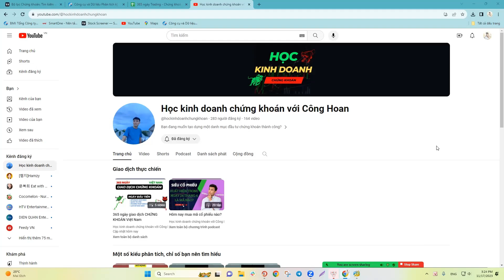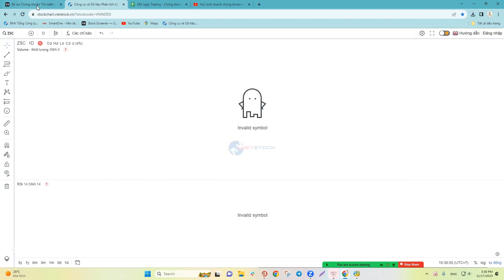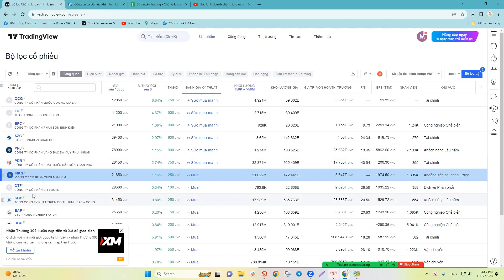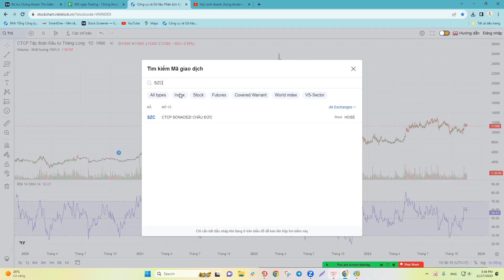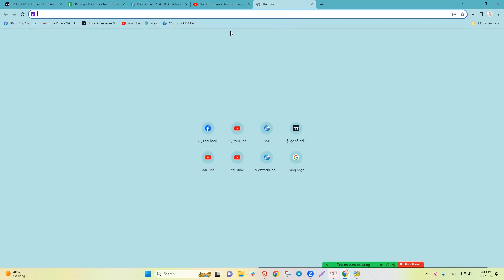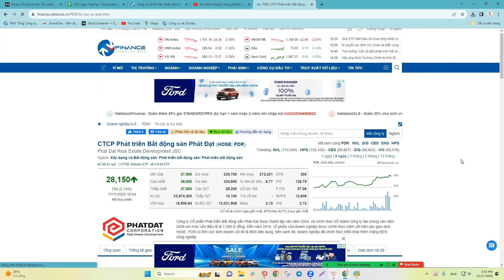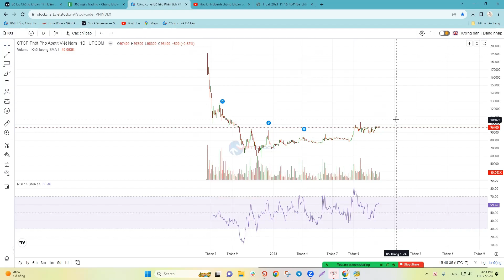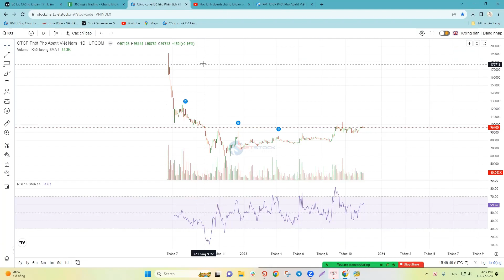Ngày Thứ Năm: VNINDEX đảo chiều giảm mạnh - Cắt lỗ hay mua mới? | 365 ngày giao dịch chứng khoán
Xin chào tất cả các bạn đã quan tâm đến kênh youtube học kinh doanh chứng khoán của mình cũng như chuỗi Video 365 ngày giao dịch chứng khoán Việt Nam này.

Trong Video "Ngày Thứ Nắm: VNINDEX đảo chiều giảm mạnh - Cắt lỗ hay mua mới? | 365 ngày giao dịch chứng khoán Việt Nam" này, mình sẽ cùng các bạn bắt đầu lọc và tìm kiếm các cơ hội đầu tư xuất hiện trong ngày 17/11/2023 và đáng để xuống tiền trong ngày 20/11/2023. Trong ngày thứ 5 giao dịch này, chủ đề chính là quá trình đảo chiều giảm mạnh của VNINDEX và những điều chúng ta cần làm trong giai đoạn này. Liệu rằng nên cắt lỗ hay mua thêm, mua mới cổ phiếu. Trong đó sẽ gồm:
00:00 Giới thiệu về  ngày thứ năm trong chuỗi video 365 ngày giao dịch chứng khoán Việt Nam
00:40 Phân tích chỉ số VNINDEX những tuần qua. Với sự giảm đảo chiều của thị trường ngày 17/11/2023, liệu rằng VNINDEX sẽ phục hồi tăng tiếp hay giảm sâu?
04:00 Lọc các mã cổ phiếu tiềm năng trong ngày thứ  tư (17/11/2023) của 365 ngày giao dịch chứng khoán Việt Nam. Đâu sẽ là cổ phiếu đáng để mua thêm nhất cũng như nên cắt lỗ nhất?
08:56 Review lại thị trường và một số mã chứng khoán tốt như cổ phiếu TIG, cổ phiếu PDR, cổ phiếu BFC hay cổ phiếu SZC
18:07 Cổ phiếu PAT và tin tức chia cổ tức 10% so với giá hiện tại
22:00 Lời kết cho Video "365 ngày giao dịch chứng khoán Việt Nam - Ngày Thứ Tư: VNINDEX tích cực - phân tích PDR và TIG" - ngày 17/11/2023
Cuối cùng, chúc các bạn sớm cải thiện kĩ năng và kết quả giao dịch của mình.